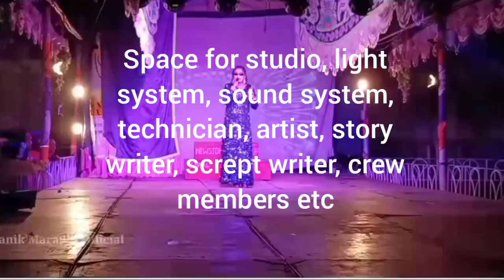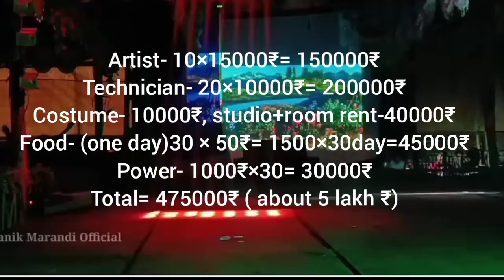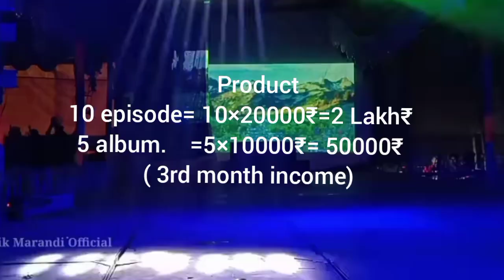Santali reality show kyon safal nhi raha? santali video by sunil murmu official